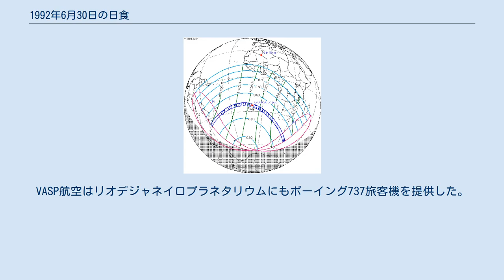1992年6月30日の日食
1992年6月30日の日食は、1992年6月30日に観測された日食である。
ブラジルとウルグアイ両国の小さい部分で皆既日食が観測され、南アメリカの大部分、アフリカの南西半分及び以上の地域の周辺の一部で部分日食が観測された。
 皆既帯が通過した、皆既日食が見えた地域は主に南大西洋で、陸地は月の本影が地球上で通過した最初の場所、日の出とともに皆既日食があったウルグアイ南東部とブラジル全国最南端のリオグランデ・ド・スル州南部だけだった。
 また、皆既日食が見えなくても、部分日食が見えた地域はペルー南東部、チリの北半分、アルゼンチン中北部、ボリビア全国、パラグアイ全国、ウルグアイ全国、ブラジルのほとんど（北西部国境地帯を除く）、フォークランド諸島、西アフリカ南部、中部アフリカ南西部、南部アフリカ全部、東アフリカ南部、大西洋中南部の島々だった。
 皆既帯のうち、陸地が極めて少なく、しかも日の出のすぐ後に皆既食があり、太陽の仰俯角が3°未満だった。
飛行機で南大西洋の中心部上空で観測すれば、皆既食の持続時間が最大10分間に延ばすことができ、しかも天気の影響は一切ない。
しかし、航空機の巡航能力とコストのため、経済的に実行可能な飛行計画は南アメリカ大陸に比較的に近い洋上の上空に行き、約5分から6分間の皆既日食を見ることだった。
アメリカ、カナダ、ブラジル、ドイツ、日本、イギリスなどの国からの48人がブラジルVASP航空のマクドネル・ダグラス DC-10旅客機に乗り、リオデジャネイロから南大西洋上空へ行き、皆既日食を観測してまたリオデジャネイロに戻った。
乗客が飛行機から降りた後、機長は飛行機を操縦してサンパウロに戻った。
出発スケジュールの影響と空中の風による臨時的な速度調整にもかかわらず、パイロットは飛行機を予定時刻と1秒未満の時間差で月の本影に入らせ、乗客は皆既日食の観測に成功した。
また、離陸前に意図せずに飛行機を降りていなかったグランドスタッフの1人は偶然で皆既日食を見る機会を得た。
パイロットも皆既日食に魅了され、皆既食の終わりの後数分間に月の影が遠くへ移動する様子を見つめ、戻ることを忘れた。
機長はこれが職に就いてから最も珍しい飛行だと発表した。
VASP航空はリオデジャネイロプラネタリウムにもボーイング737旅客機を提供した。
プラネタリウムのスタッフ、現地の天文クラブのメンバー、政治家、有名人などもこの飛行機を乗り、皆既日食を観測した。